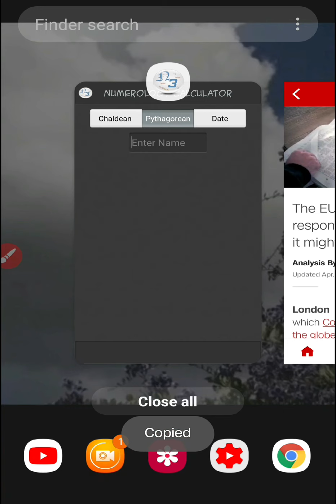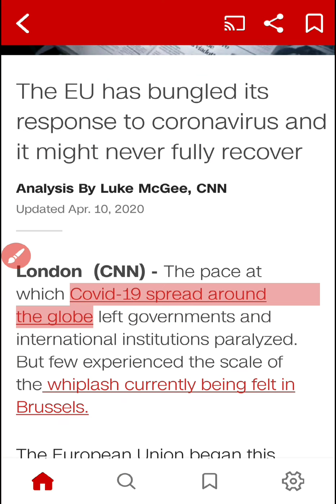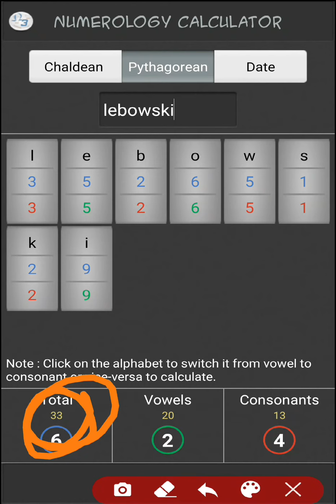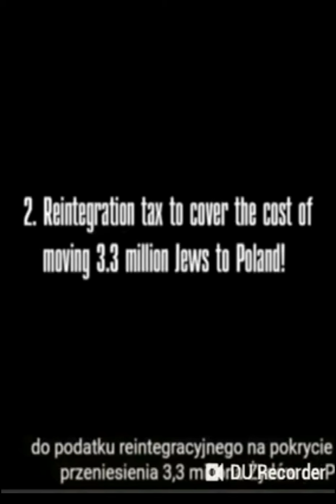#277 A Beginner's Guide To Crisis Sentences